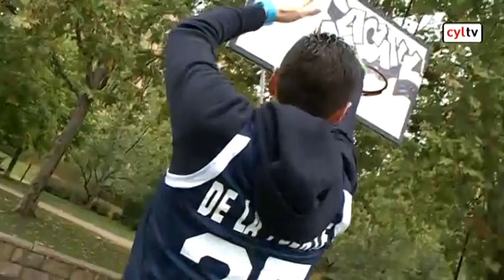Sergio de la Fuente triunfa en la cárcel de Alcatraz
La conocida prisión de Alcatraz ha acogido este fin de semana la final mundial del Red Bull King of the Rock, uno de los torneos de streetball más importante del mundo. En el lugar donde cumplieron condena célebres delincuentes como Al Capone, un español ha brillado en el torneo de baloncesto organizado por la empresa austriaca. Se trata de Sergio de la Fuente, ex internacional con España en categorías inferiores y con experiencia en Adecco Oro, que se ha proclamado subcampeón en la final mundial de este Red Bull King of the Rock.